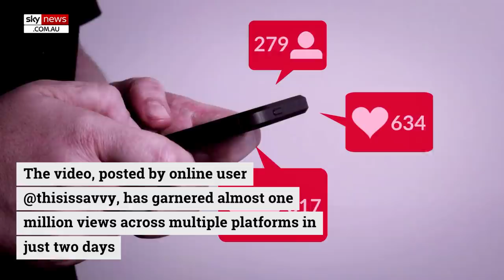Alyssa Milano labelled a 'white supremacist' in online viral video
Hollywood actress Alyssa Milano has been slammed as a "white supremacist"  in a video that has gone viral online.